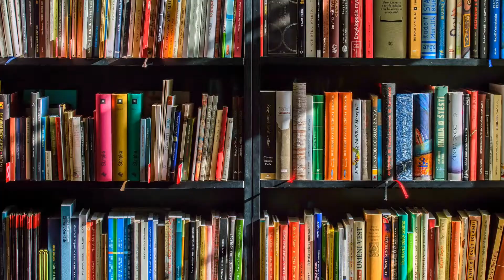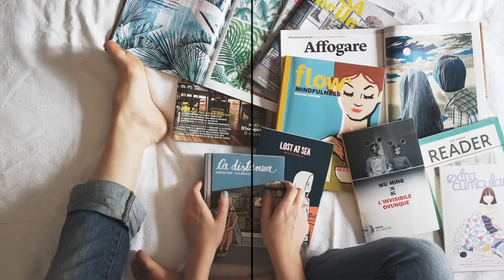ORLReads Book Blurbs: How Not to Die Alone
ORLReads recommends How Not to Die Alone by Richard Roper. Check it out from our collection in a variety of formats, including e-book and e-audiobook.